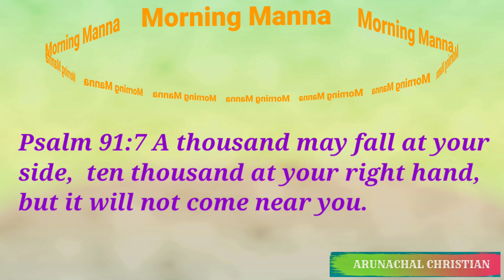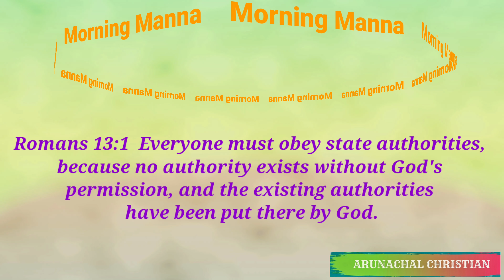Morning Manna || Psalm 91:7 A thousand may fall at your side, ten thousand at your right hand,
Psalm 91:7 A thousand may fall at your side,  ten thousand at your right hand,  but it will not come near you.

By Mihin Dollo